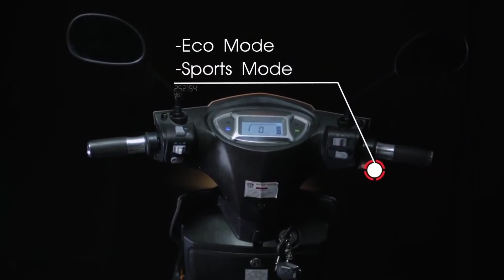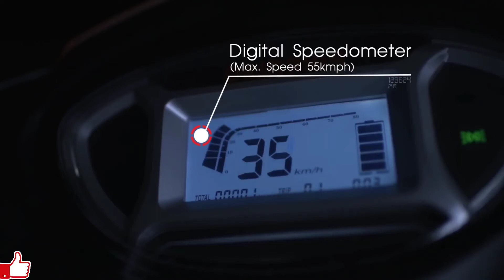Offer on, Okinawa Ridge Plus Electric Scooter, in hindustani helper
Okinawa ridge plus electric scooter down payment offer 2021